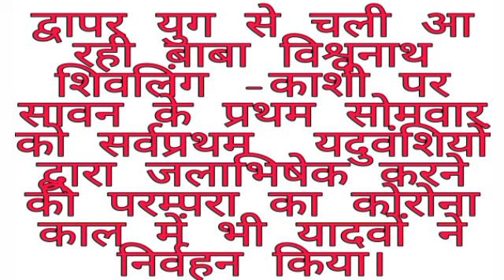काशी विश्वनाथ शिवलिंग पर सावन के प्रथम सोमवार को सर्वप्रथम यादवों द्वारा जलाभिषेक करने की परम्परा।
काशी विश्वनाथ मन्दिर में यादवों/अहीरों द्वारा सर्वप्रथम जलाभिषेक करने की परम्परा।